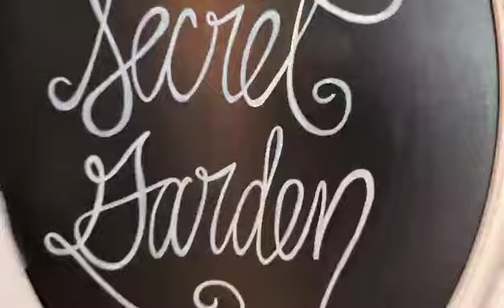Bayfield Boutique B&B Garden Suite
This King Suite over looks the garden, has a ensuite bath and offers illuminated swag and tree! So Romantic